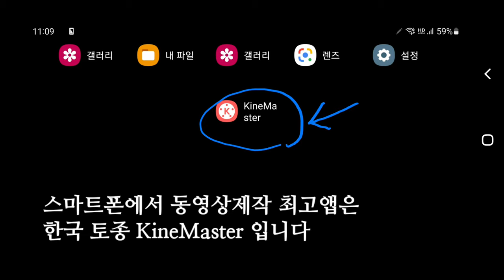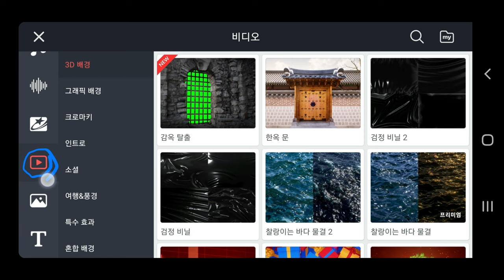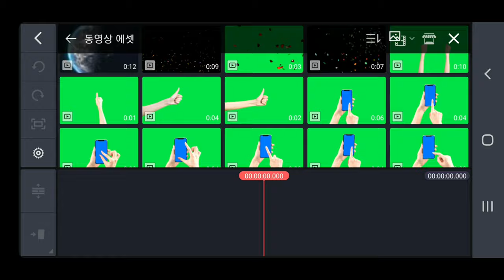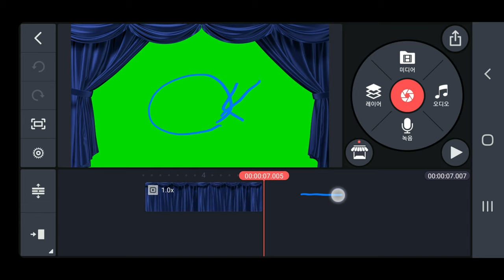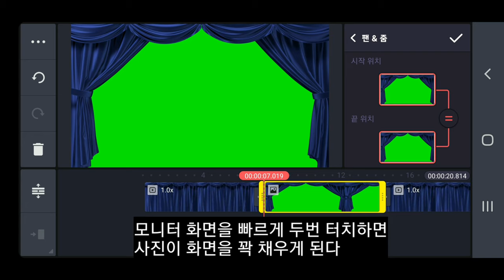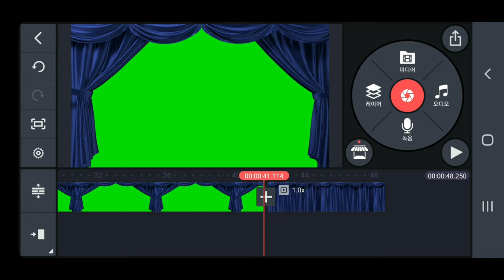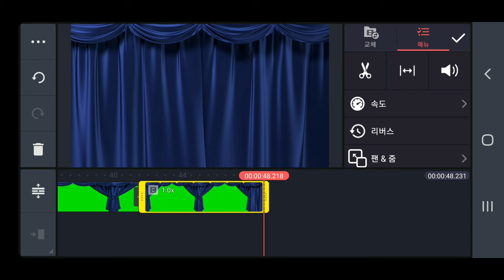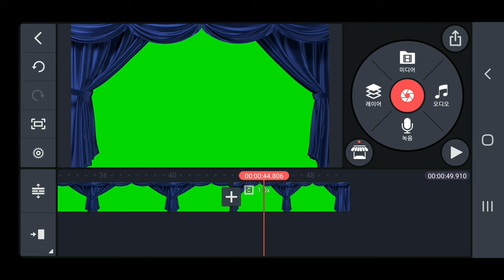공연무대를 직접 제작하는 방법 KineMaster 399강 공연무대 커튼열기 동영상을 커튼닫기 동영상으로 바꾸고 길이를 조절하는 방법 키네마스터강좌 크로마키 커튼콜 제작방법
가수 악기연주 공연무대 제작 방법 공연무대를 직접 제작하는 방법 KineMaster 399강 KineMaster ChromaKey Curtain Call Reverse 공연무대 커튼열기 동영상을 커튼닫기 동영상으로 바꾸고 길이를 조절하는 방법 키네마스터강좌 크로마키 커튼콜 제작방법

ㅡㅡㅡㅡㅡㅡ

ㅡㅡㅡㅡㅡㅡㅡㅡㅡㅡ
4시간에 동영상제작 기법 배우고 유튜브에 올리고 홍보방법까지 배웁니다.

4시간 개인지도 받으면 파워디렉터

ㅡㅡㅡㅡㅡㅡㅡㅡ